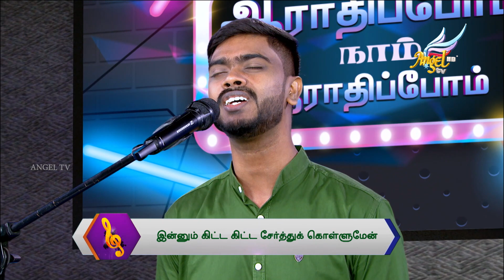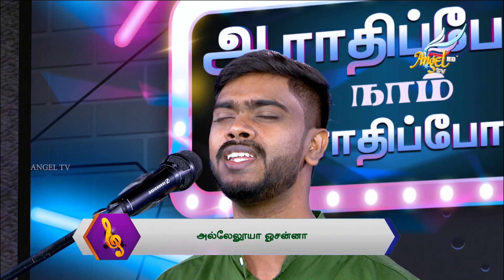Aaradhipom Naam Aaradhipom | Prince | Episode 125